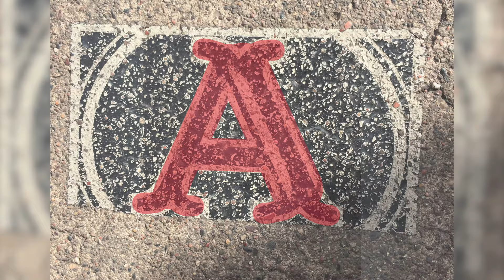Alphabet Soup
Noah Andersen
Daniela Steele
Kevin Scott

The theme of our project was industrial and nature.